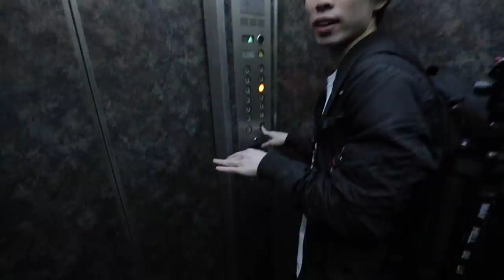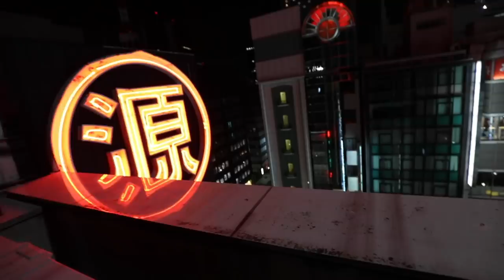La foto MÁS PELIGROSA de mi vida!!! StoryTime | CARE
Espero que les guste este formato de contar historias!!!

xx